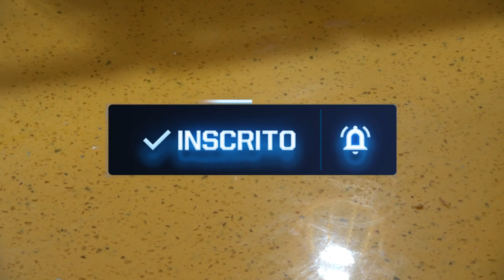Comidinha Rápida Saudável e Deliciosa